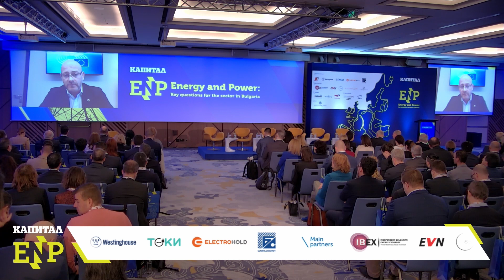Радан Кънев, евродепутат, член на групата на Европейската народна партия (ЕНП)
RePowerEU - придвижване на Зелената сделка на ЕС към пазарно ориентиран модел